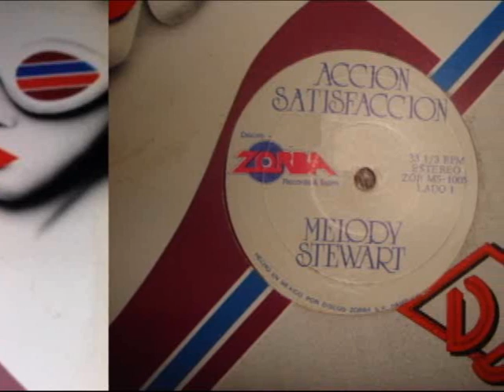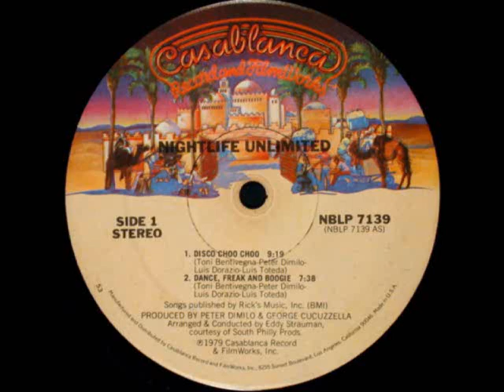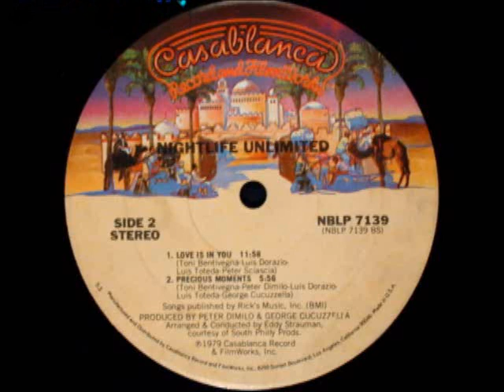Disco Mix 70's 80's (DJ Arve) 1 Parte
Greatest Hits of 70s... and 80s